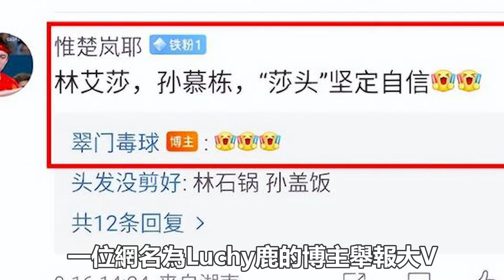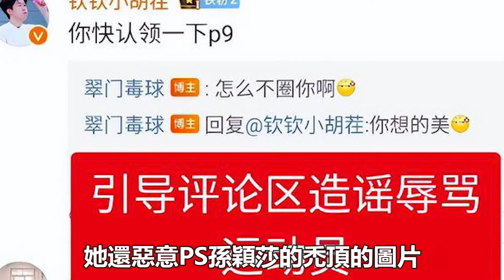孫穎莎又遭網暴！被造與教練的黃謠，P成禿頭，還造與林詩棟的黃謠，王楚欽這次終於忍不了了！王楚欽